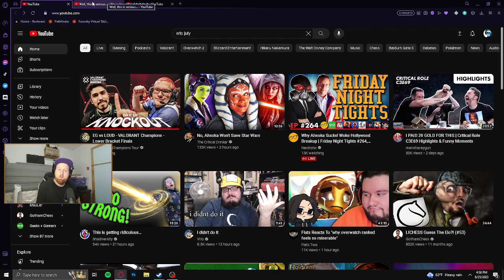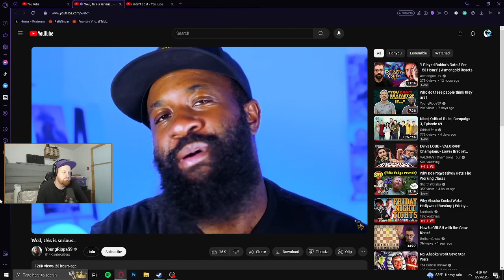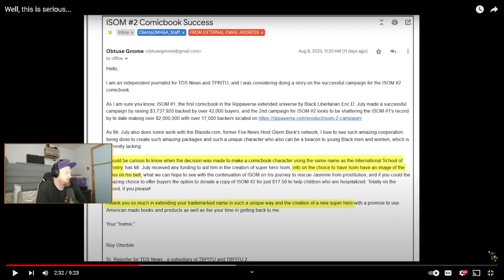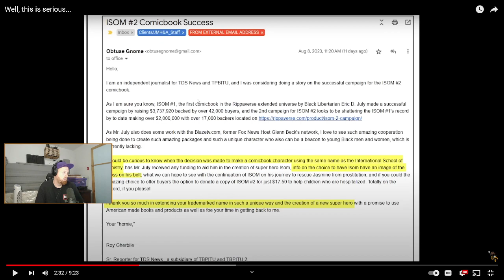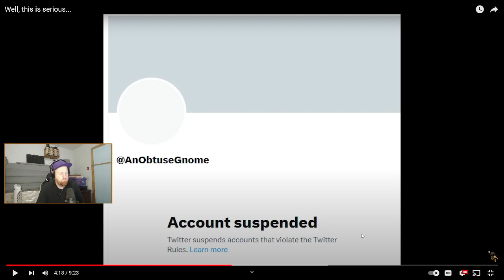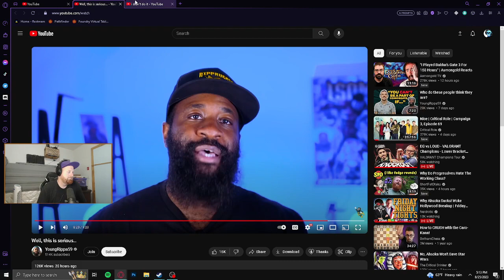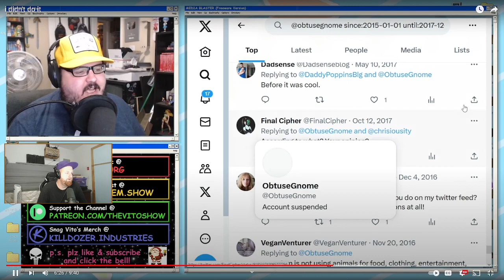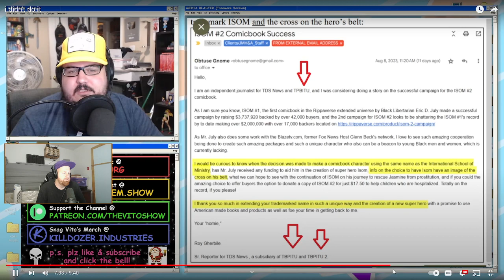Eric July gets SUED for Trademark Infringement?! Somehow Biggest Problem's Fault?!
Crazy fan gets the attention of the International School of Ministry and they SUE ISOM creator Eric July. Here's my biased take.